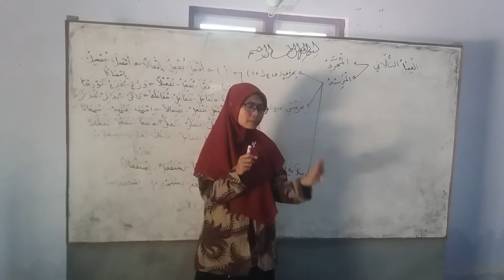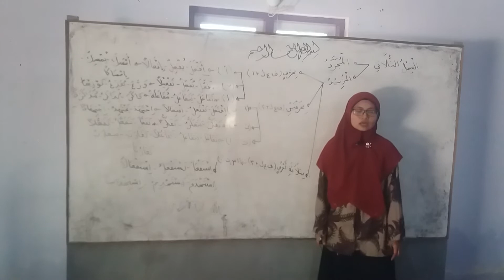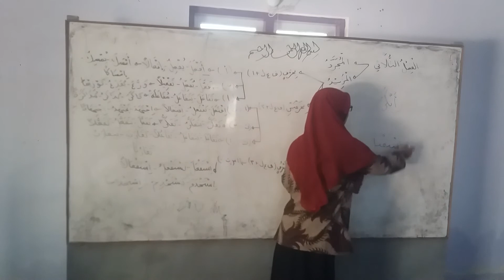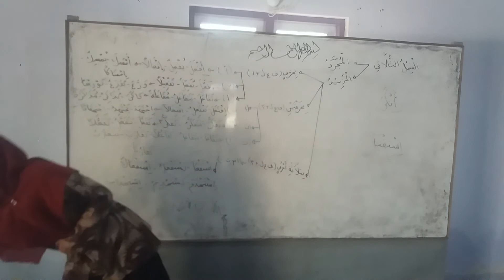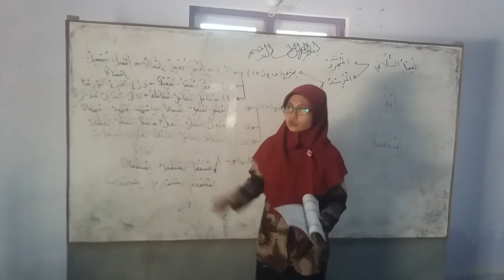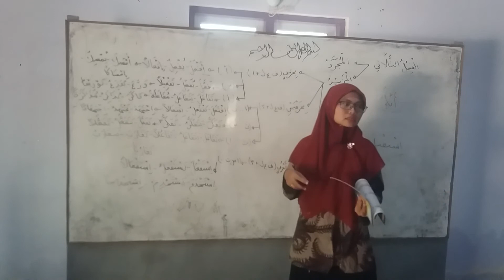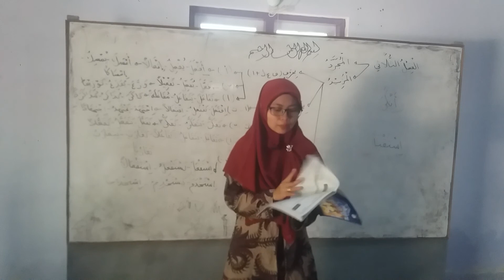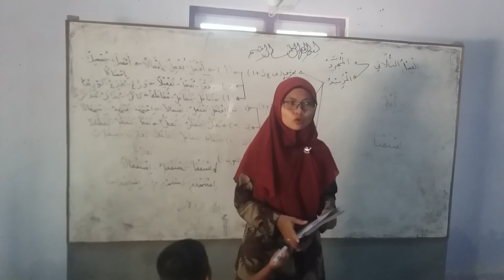Bahasa Arab kelas 9 ''fiil tsulasi''